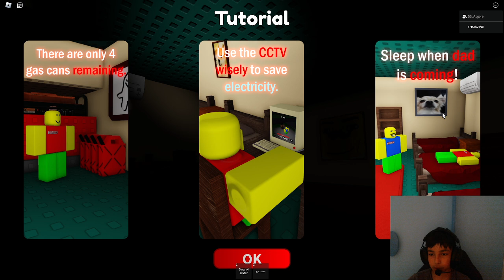Werid strict Dad with Ali